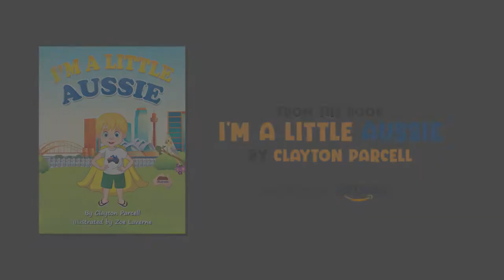I'm a Little Aussie Clayton Parcell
This is the book description of I'M A LITTLE AUSSIE by Clayton Parcell